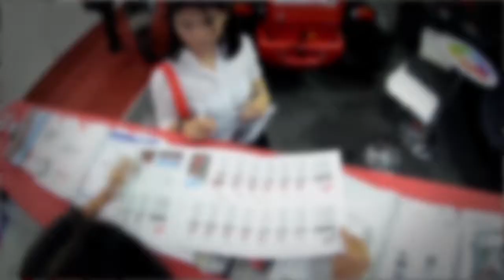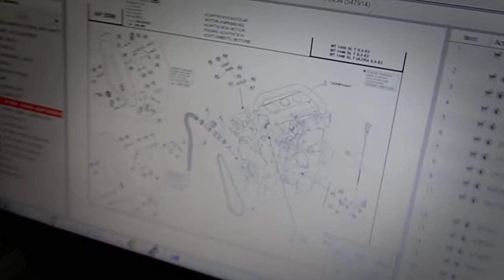MANITOU CORPORATE VIDEO PRESENTATION THAILAND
VIDEO PRODUCTIONS THAILAND is specialized in corporate video productions in Thailand. Learn more about our full service corporate video production capacity in Thailand on our
This corporate video production Thailand film for Manitou Singapore shows how we provide not only video production service in Thailand, but also in South-East Asia like in Singapore. We created this corporate video from story boards to location filming, to studio filming and special effects productions for a professional and an eye catching Corporate video presentation. Commercial videos, Music video productions in Thailand, or high quality Internet video presentations. We are specialized in producing professional corporate videos in Thailand and Asia, with a creativity that makes your video stand out from the crowd. Please see our website for more professional quality video productions in Thailand. We show-case more video productions for a broad variety of international and local Thai clients. Video Productions Thailand has produced many corporate videos for a variation of companies in Thailand or Asia, like for this world leading branch. Video Productions Thailand can create eye catching commercial video presentations for products or companies. Video Productions Thailand was often praised for the creative and professional approach in commercial and corporate videos. Video productions Thailand is operating with Spirit Cinevideo in Thailand for over 20 years. But also has been hired by clients in Singapore, Hong Kong and Europe, for the Spirit Cinevideo production Thailand company's creative and professional quality even with tight video production budgets. Enjoy this Corporate video production made in Thailand. If more information is needed about Video productions in Thailand please contact Video Productions Thailand for more details about corporate videos in Thailand, company presentations, and commercial videos in Thailand or Asia.